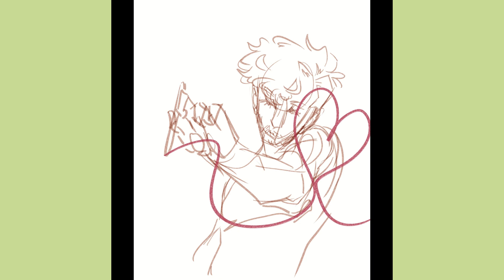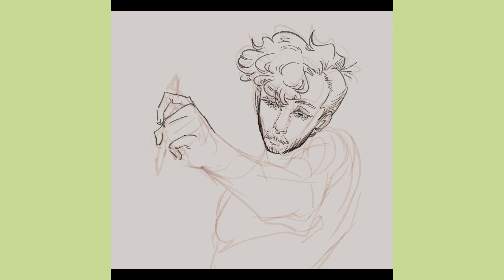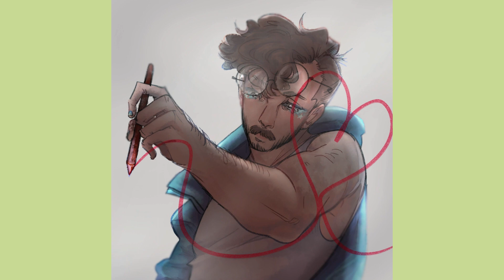tommy bowe speedpaint - 09/30/2023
- just a little speedpaint i decided to put out.. lol

[ information ]
software: Clip Studio Paint EX
hardware: Wacom Intuos Pro Small